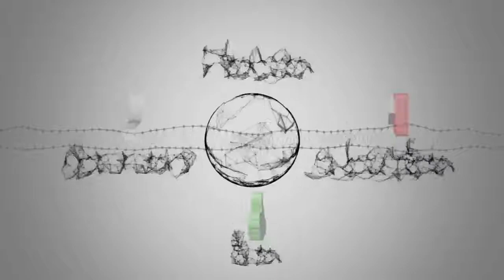Inter, in 60 mila a San Siro per il Torino